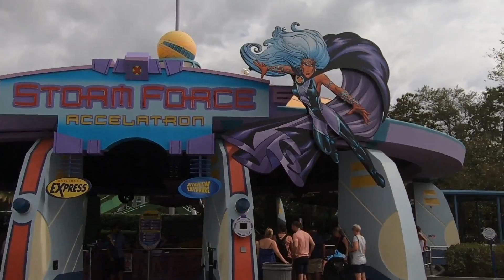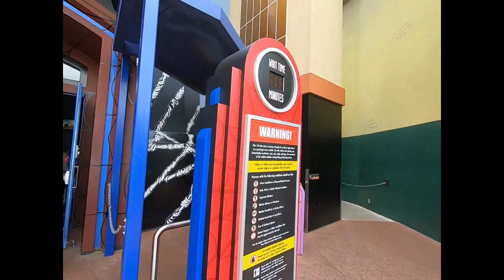UNIVERSAL ISLANDS OF ADVENTURE: AS MELHORES ÁREAS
Mostramos tudo sobre a área de Hogsmead, Hogwarts e a área da Marvel, nesse vídeo!!

💡 DICA
Chip Internacional EASYSIM4U:

Pra quem quer saber sobre a câmera que usamos para fazer esse vídeo inteiro, é a GoPro Hero 7 Black, vamos deixar os links de lojas confiáveis onde você pode comprar:
- Gopro Hero 7 Black nas Lojas Americanas:

Esperamos que gostem, aproveitem as dicas, e até a próxima!